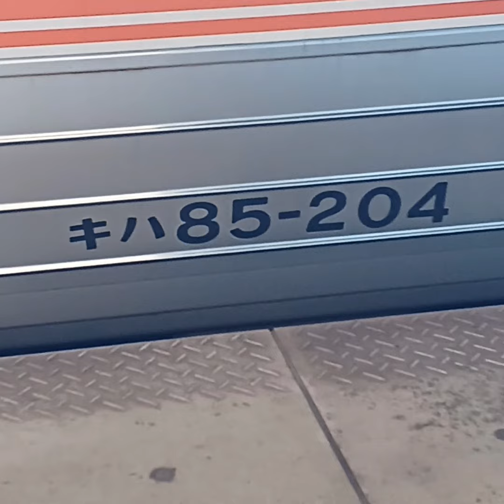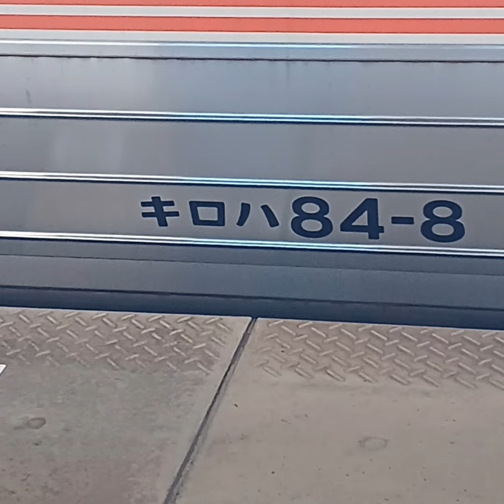9/2(金)、キハ85系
ひだ5号・南紀2号となります
上記URLは、いつもよくしていただいているTMY鉄道様の動画です。ぜひご視聴くださいませ